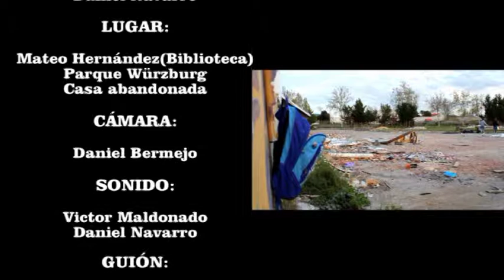crónica de un examen movie (parte II)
Trabajo realizado por alumnos del instituto IES Mateo Hernández de Salamanca en la asignatura de Informática 4º ESO.